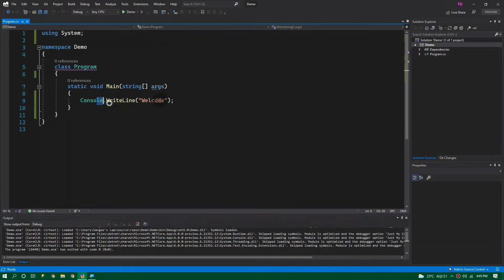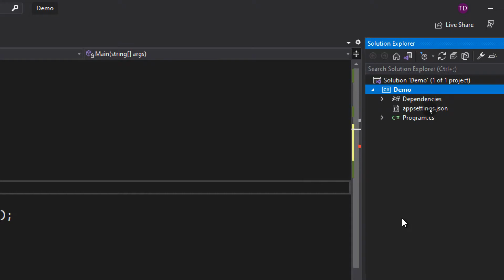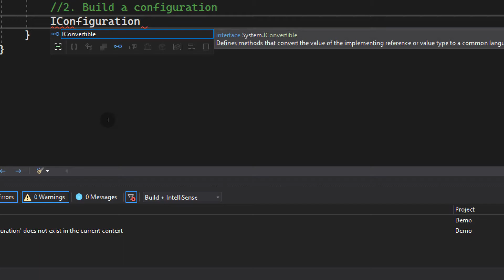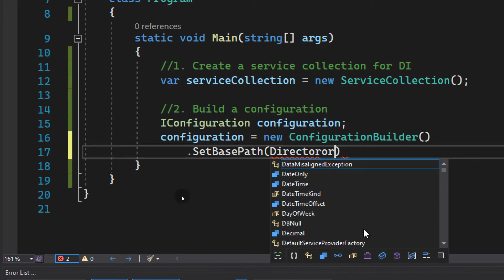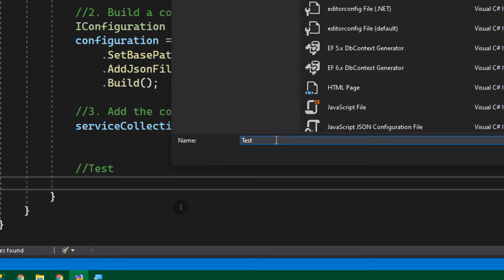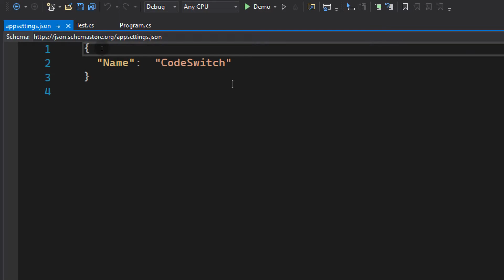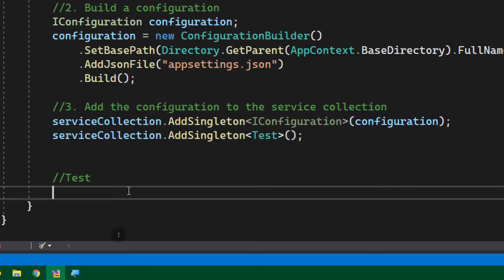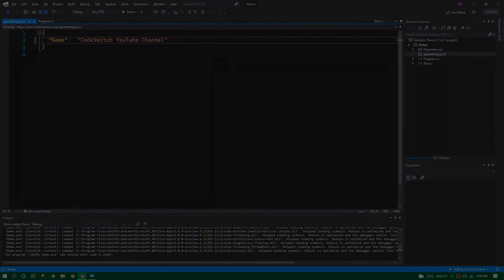appsetting.json In Console App - Using Dependency Injection In .NET Core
This video shows how you can easily add dependency injection in a .NET Core console app and include the IConfiguration into the service container. Once you done the steps you can easily read appsettings.json from anywhere the application using constructor dependency injeciton.